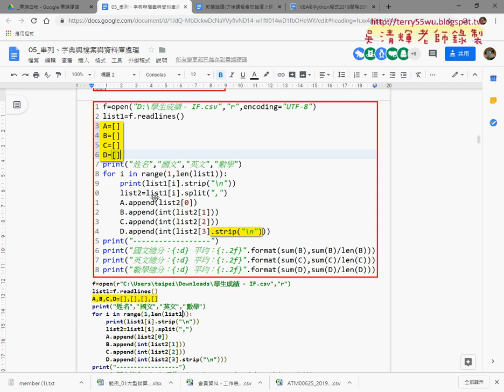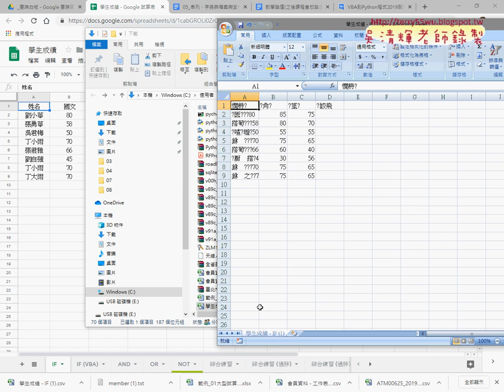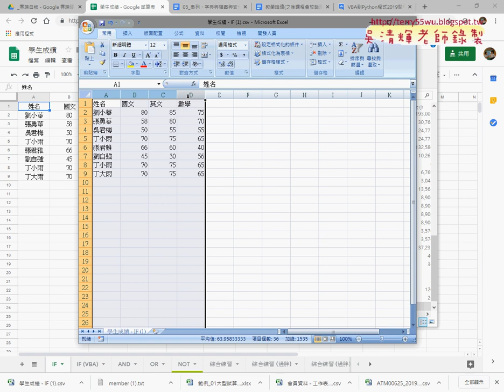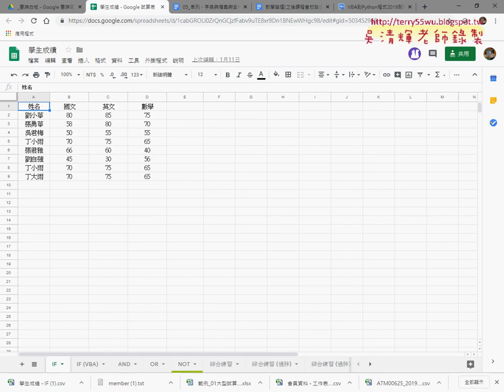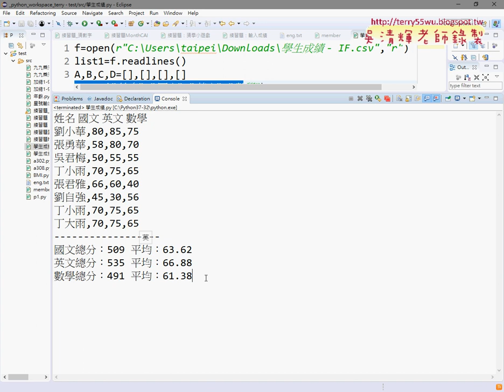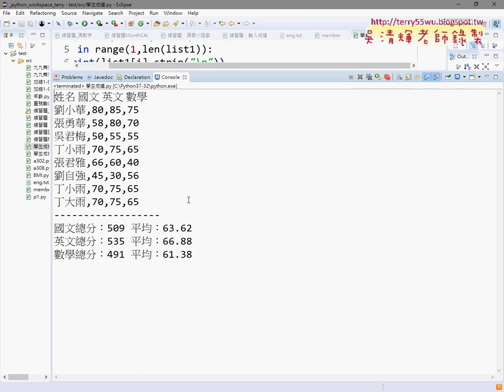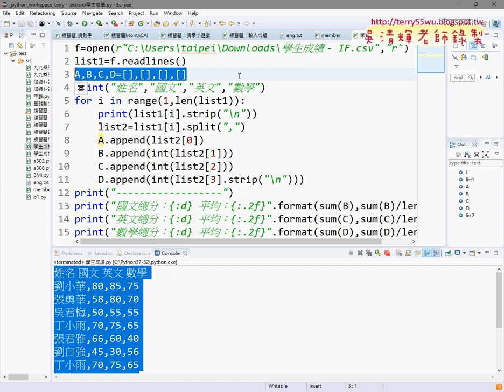07 下載學生成績計算各科總分與平均